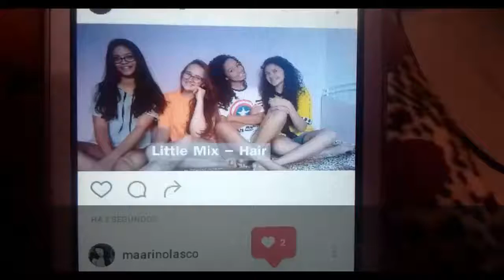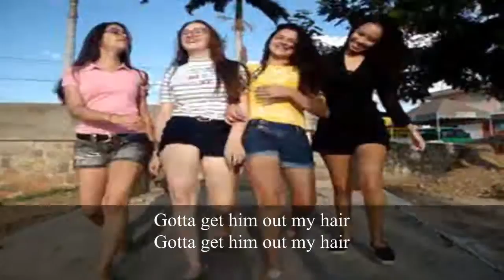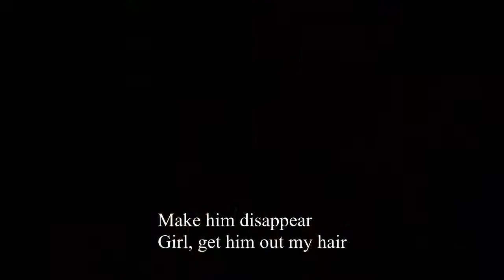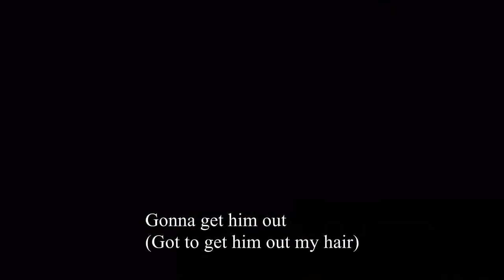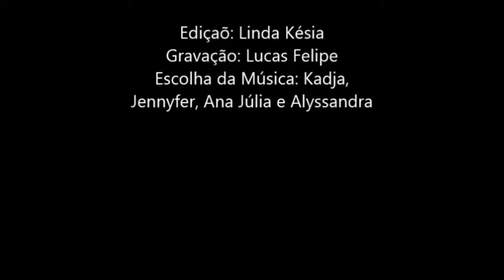MY FAVORITE SONG 2016 (EETB) - "Hair" (Little Mix) - 2.ª "C" - C. Novos/RN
Produção de clipes como parte do trabalho MY FAVORITE SONG 2016 (EETB)
Escola Estadual "Tristão de Barros"
Disciplina: Língua Inglesa
Professor: Cassildo Souza
Componentes: Linda Késia, Ana Júlia Cosme, Lucas Felipe, Jennyfer Rayane, Kadidja Reis, Alyssandra Kelly (2.ª "C")